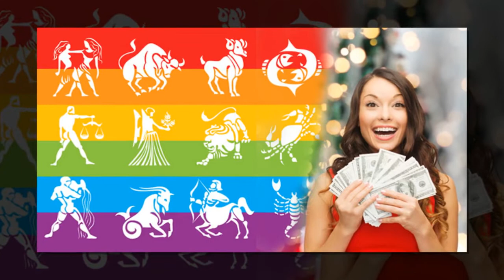17 जनवरी राशिफल: कुंभ राशि और तुला राशि जाने नसीब की बाते, होगा फायदा ही फायदा |Kumbh Aur Tula Rashi